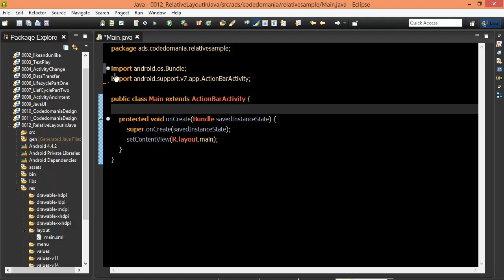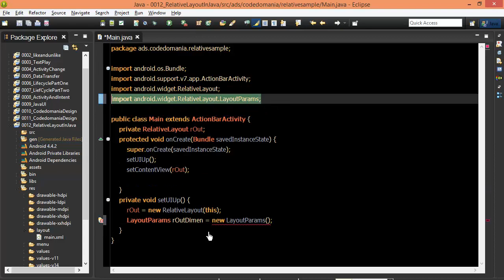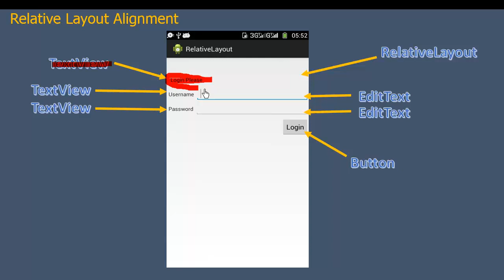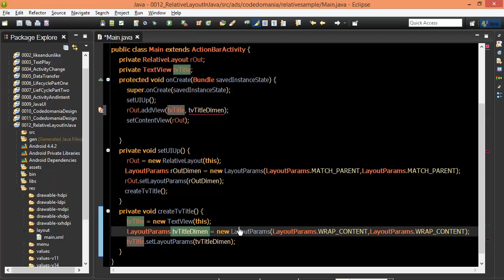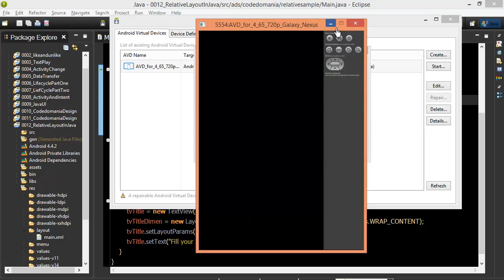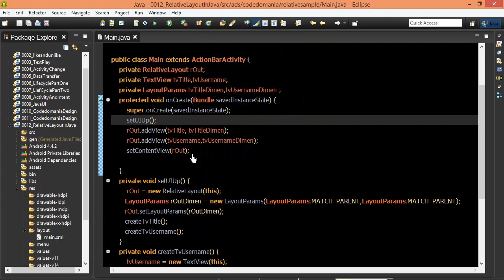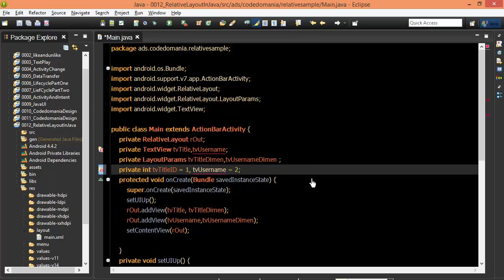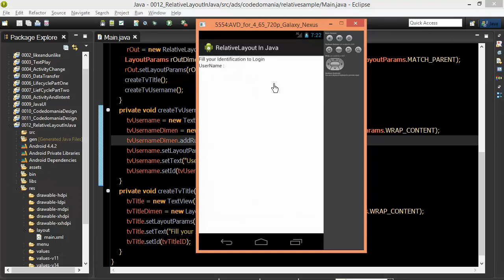Android #56 Relative Layout In Java